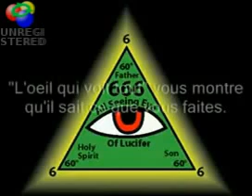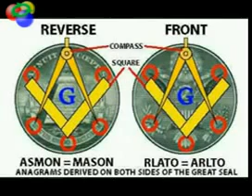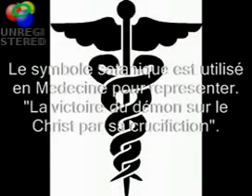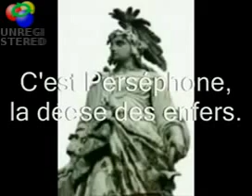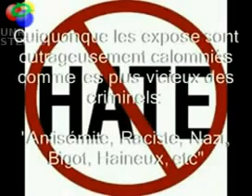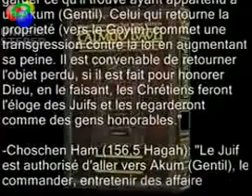Illuminati : Signes et Influences de la Bible Satanique